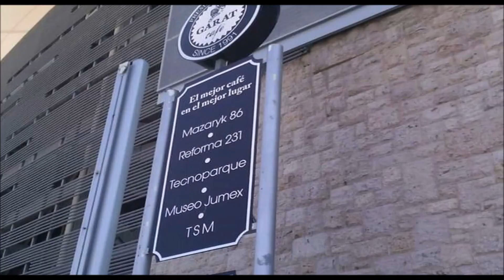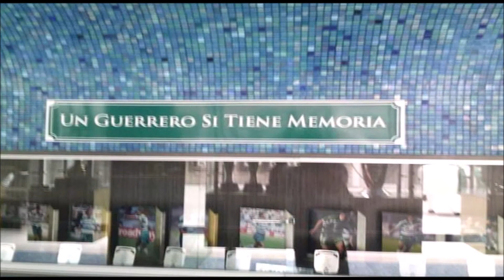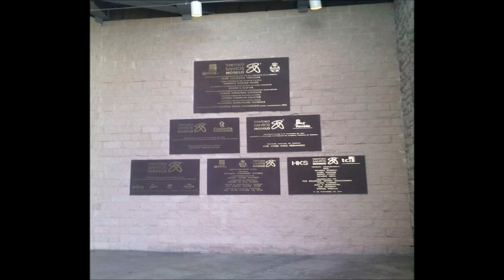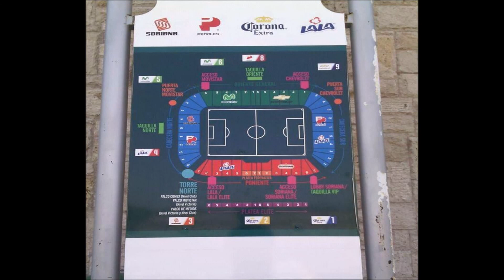18 MAR 2020 TORREÓN COAHUILA TERRITORIO SANTOS MODELO